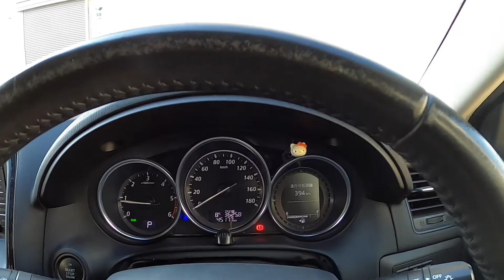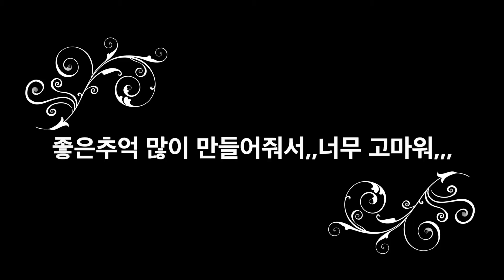[일본생활vlog]2014년식 4만5천키로 cx-5 차팔다,,, 일본에서 차를팔면 얼마??#170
7년동안 많은 추억을 만들어준 내 첫차,,, 팔았습니다,,,,
고생도 많이 했고,,,, 첫차이기도하고 정 많이 들었는데,,, 정말 아쉽네요,,,,
눈물 날꺼 같네요...ㅜ.ㅜ